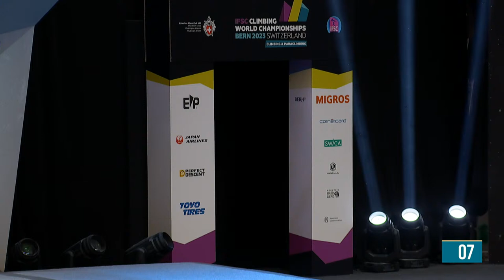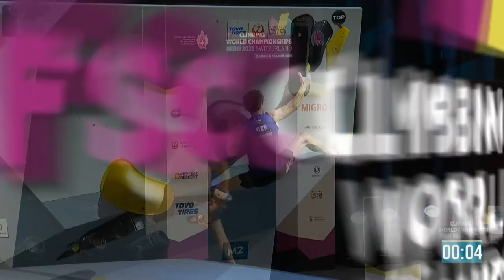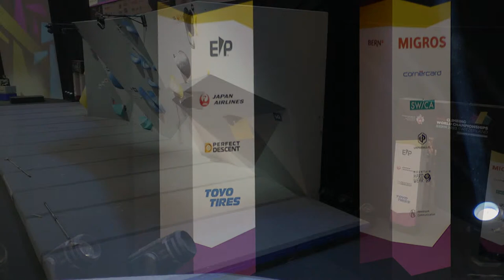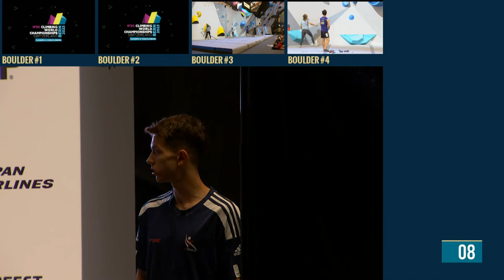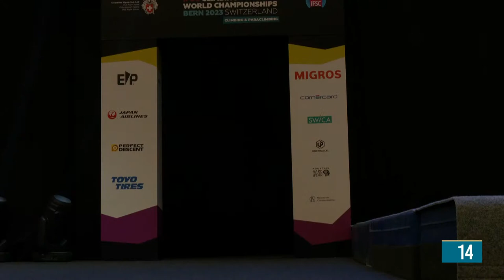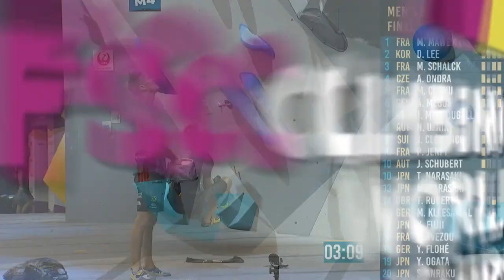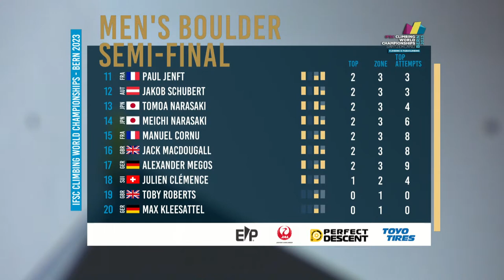Men's Boulder semi-final || Bern 2023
The 18th edition of the IFSC World Championships is organised in Bern, Switzerland, from 1 to 12 August. A total of 428 athletes from 54 countries and territories are registered to compete in eight medal events, also fighting for a set of Olympic quota places.